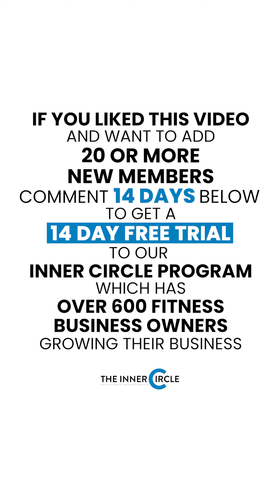If You Are Under 20 Members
You are in the hardest part of business if you are under 20 member within your fitness business. Watch this video to know why!